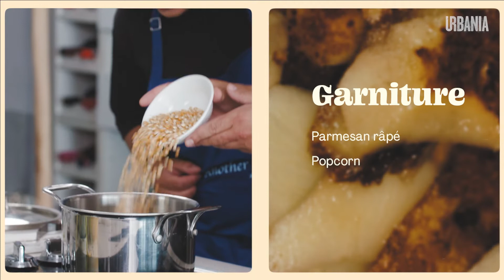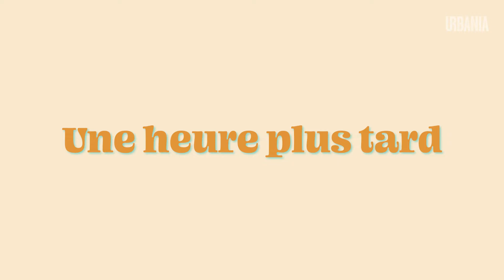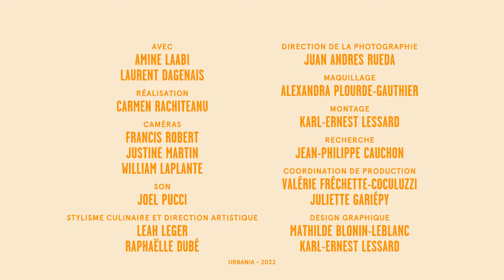Amine Laabi et Laurent Dagenais cuisinent la patate | Bouchées doubles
Les chefs Amine Laabi et Laurent Dagenais vous montrent trois façons différentes (et surtout délicieuses) de cuisiner un ingrédient à la fois simple et versatile : la patate. À la bouffe!